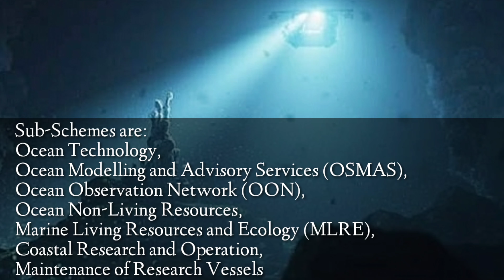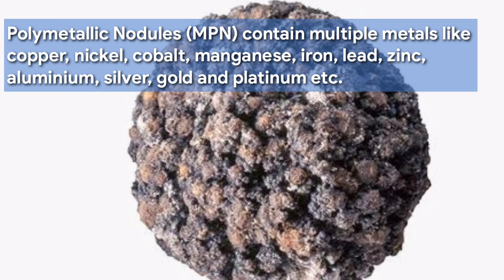क्या है O-SMART Scheme हिंदी मे | Promoting Ocean Research and setting early warning weather systems